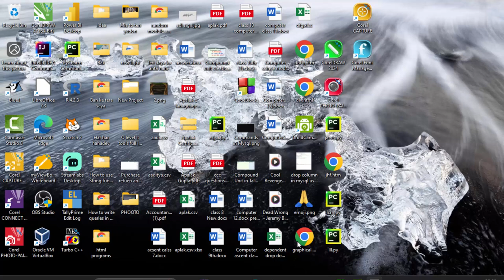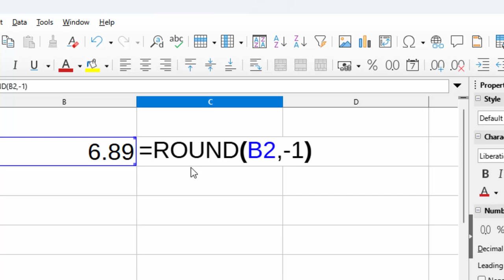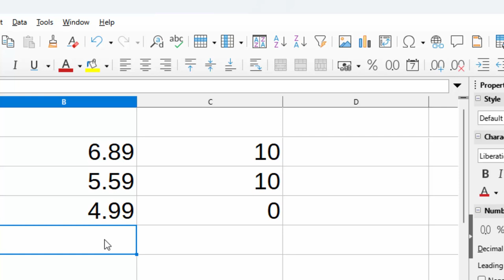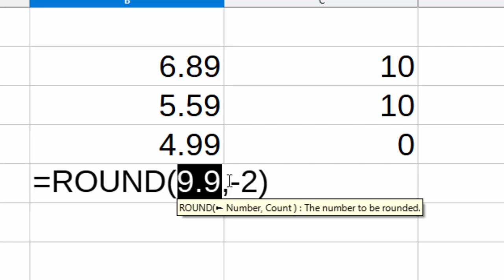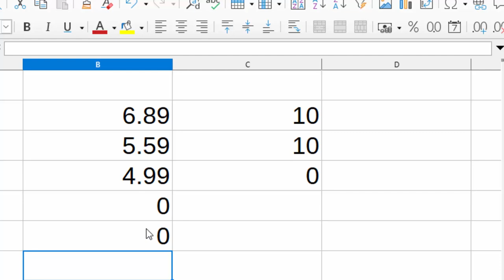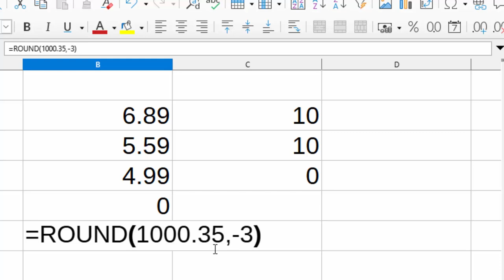How to use Round Function in Libre calc and Excel@COMPUTEREXCELSOLUTION